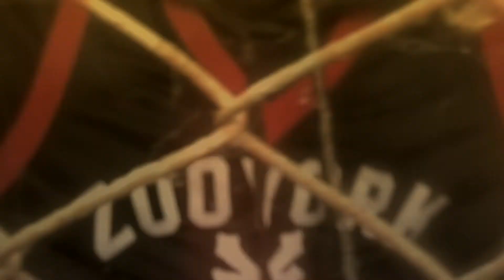Announcer - Declaration Of Peace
Rapp [rhythm and poetry/prose]